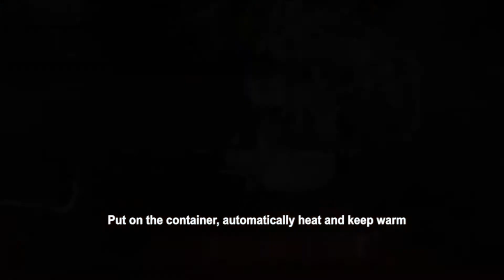USB Interface Cup Heater Insulating Coaster